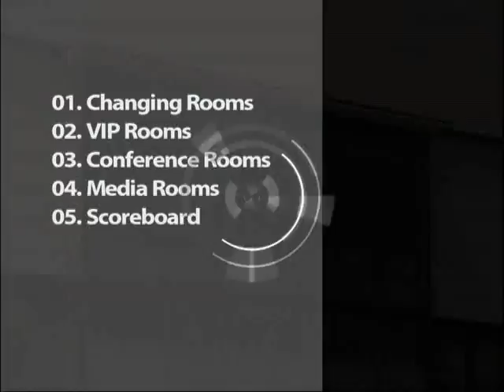tun razak hockey stadium @Jalan Duta - english